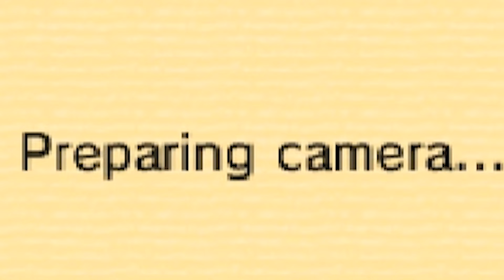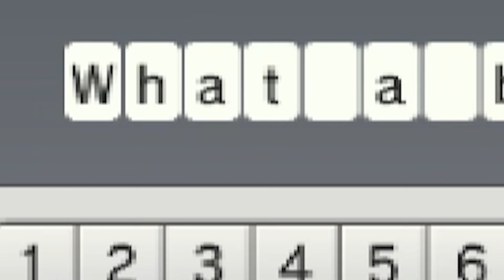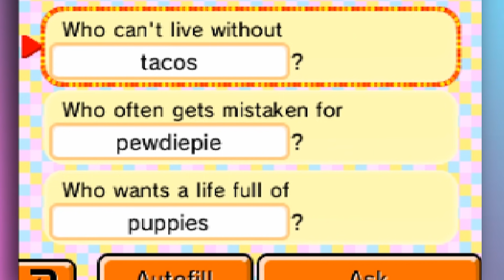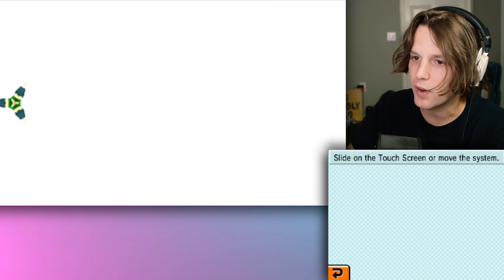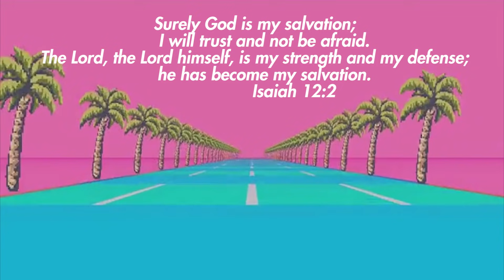i added bellsprout in tomodachi life (and she's hot)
Today in Tomodachi Life, we add Bellsprout to our island. Her and Sans Undertale are kind of compatible...

Snapchat! YuBplays

0:02 - Cinderella Ball Night
0:07
1:16 - Pokemon Red/Blue: Pallet Town
1:41 - TLoZ:OoT Chest Opening Theme

Tomodachi Life is a life simulation handheld video game for the Nintendo 3DS and the second game in the Tomodachi series, following the Japan-exclusive Nintendo DS title, Tomodachi Collection.
The gameplay is very similar to its predecessor, Tomodachi Collection, as this game also takes place on an island inhabited by various Miis, which the player can import from their 3DS, other devices, or QR Codes, or create from scratch using the 3DS' camera or the in-game creation tools.

Miis can then perform various actions, such as eating, trying on different outfits, visiting various facilities on the island, and doing many leisurely activities. As more Miis are introduced, many strange and curious interactions can occur between Miis, such as friendship, romance, rivalry, and even bizarre musical numbers.

If a male and female Mii get along well enough, they can start to date and even get married, creating their own house to live in together. Married Miis can even have children that will grow up in the house. Once the child gets old enough, it can live in its own apartment or go off as a traveler. Travelers will wait at the dock of the island. If the player StreetPasses with someone who also has Tomodachi Life, the traveler will go to the other person's island to visit.